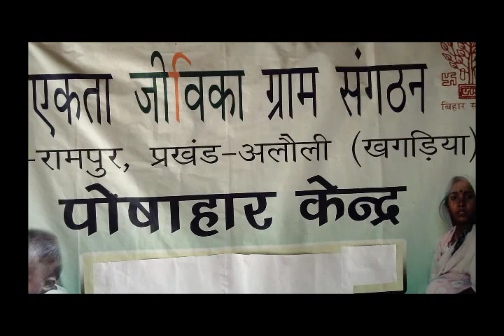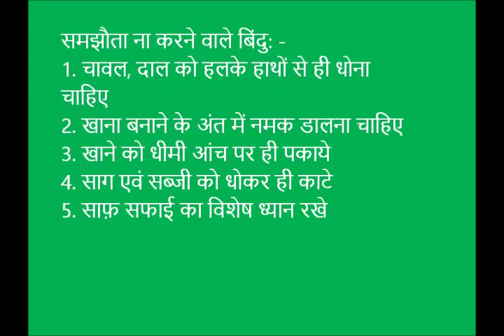Khana Banane ki prakriya II_Khagaria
This video is about the process of making healthy food. The process shows the cooking food in a way so that its nutrients remain in the food itself and don't get wasted.